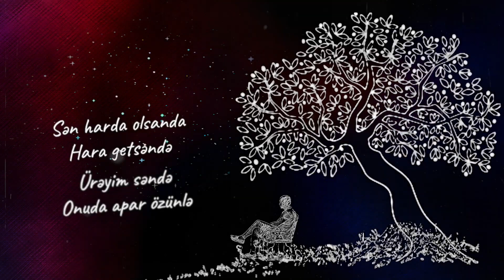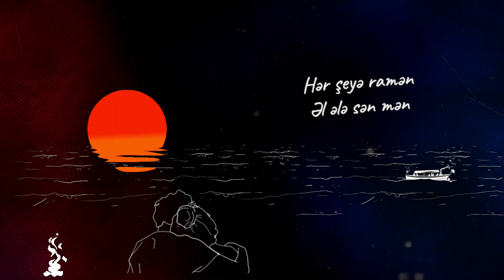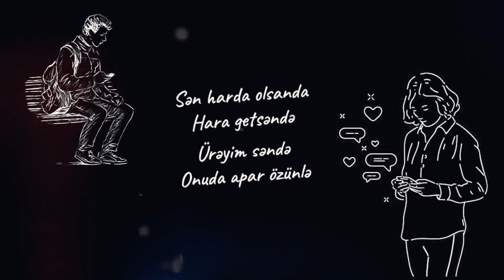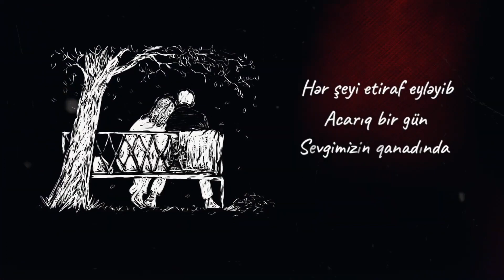Röya & Nuri - Bir Gün